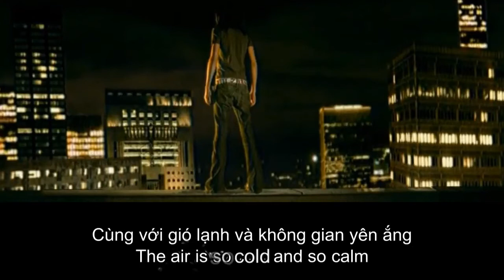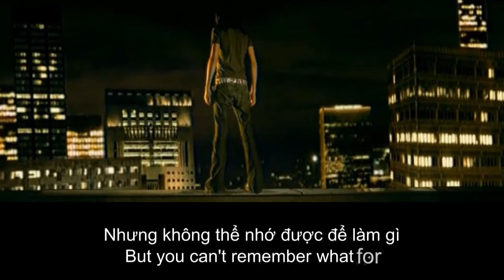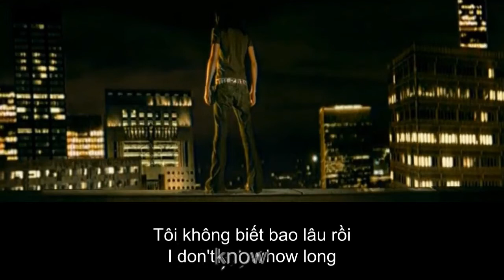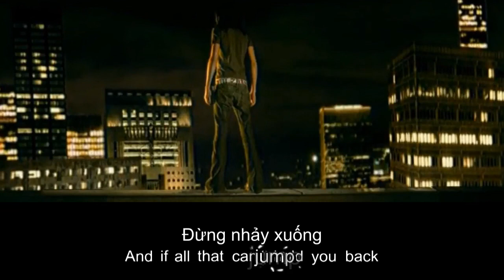Don't Jump (Spring Nicht) - Tokio Hotel | Engsub - Vietsub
*** TÔI KHÔNG SỞ HỮU BẤT CỨ THỨ GÌ TRONG VIDEO NÀY CẢ ***
(Không có ý định vi phạm bản quyền, tất cả âm nhạc thuộc về chủ sở hữu / người sáng tạo của nó.)
This video clips is made by Ami Thu
(With scenes from the video Spring Nicht)

MỘT NGHĨA CỬ BÌNH DỊ
 Một ngày nọ, khi đang rảo bộ từ trường về nhà, Mark trông thấy một cậu bạn đi phía trước bị vấp ngã làm đổ tung sách vở mang trên người, cùng với hai cái áo len, một cây gậy chơi bóng chày, một đôi găng tay, và một chiếc máy ghi âm nhỏ. Mark cúi xuống giúp cậu ta nhặt lại những món đồ vương vãi.
Trên đường đi, Mark được biết tên cậu là Bill, rằng cậu thích chơi điện tử, bóng chày và yêu thích môn lịch sử, rằng cậu đang gặp nhiều rắc rối trong một vài môn học, và rằng cậu ta vừa mới chia tay với bạn gái mình.
Mark tiếp tục đi về sau khi tiễn Bill về nhà. Sau đó Mark và Bill tiếp tục gặp nhau trong trường, cả hai cùng ăn trưa với nhau một, hai lần, rồi cả hai cùng tốt nghiệp phổ thông. Trong những năm kế tiếp ở trường trung học, họ vẫn thường xuyên gặp gỡ nhau. Rồi năm cuối cùng ở bậc trung học chờ đợi từ lâu cũng đã đến. Ba tuần trước khi lễ tốt nghiệp diễn ra, Bill hỏi Mark xem liệu họ có thể gặp nhau trò chuyện được không.
Bill nhắc Mark nhớ lại ngày hai người gặp nhau lần đầu. "Cậu có bao giờ tự hỏi vì sao vào hôm đó mình lại mang nhiều đồ về nhà như vậy không?", Bill hỏi. "Cậu biết không, mình đã dọn sạch ngăn tủ vì mình không muốn để mớ đồ đạc lộn xộn đó lại cho người khác. Trước đó, mình đã lấy trộm của mẹ một số thuốc ngủ và lần về nhà đó là để tự tử. Nhưng khi cùng trò chuyện và cười đùa vui vẻ với cậu, mình nhận thấy rằng nếu chết đi, mình sẽ tiếc lắm khoảnh khắc đáng nhớ đó, và có thể cả quãng thời gian tuyệt vời sau này nữa. Cậu thấy đấy, Mark, vào ngày hôm đó, khi cậu nhặt hộ mình những cuốn sách, cậu đã làm được hơn thế rất nhiều. Cậu đã cứu cuộc đời mình đấy".
- John W. Schlatter
Mọi người đều có thể trở nên vĩ đại. Chỉ cần trái tim bạn chan chứa lòng khoan dung, và tâm hồn bạn tràn ngập tình yêu thương.
- Martin Luther

A SIMPLE GESTURE
 Mark was walking home from school one day when he noticed that the boy ahead of him had tripped and dropped all the books he was carrying, along with two sweaters, a baseball bat, a glove and a small tape recorder. Mark knelt down and helped the boy pick up the scattered articles.
As they walked, Mark discovered the boy's name was Bill, that he loved video games, baseball and history, that he was having a lot of trouble with his other subjects, and that he had just broken up with his girlfriend.
 Mark went home after dropping Bill at his house. They continued to see each other around school, had lunch together once or twice, then both graduated from junior high school. They ended up in the same high school, where they had brief contacts over the years. Finally the long-awaited senior year came. Three weeks before graduation, Bill asked Mark if they could talk.
Bill reminded him of the day years ago when they had first met. "Do you ever wonder why I was carrying so many things home that day?" asked Bill. "You see, I cleaned out my locker because I didn't want to leave a mess for anyone else. I had stored away some of my mother's sleeping pills and I was going home to commit suicide. But after we spent some time together talking and laughing, I realized that if I had killed myself, I would have missed that memorable moment and so many others that might follow. So you see, Mark, when you picked up my books that day, you did a lot more. You saved my life."
 - John W. Schlatter
Everybody can be great.You only need a heart full of grace and a soul generated by love.
- Martin Luther